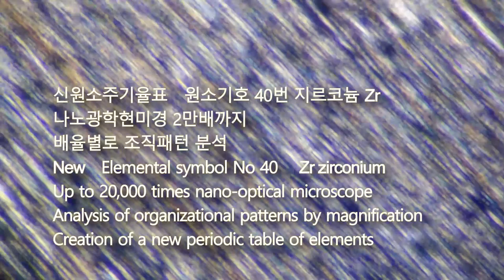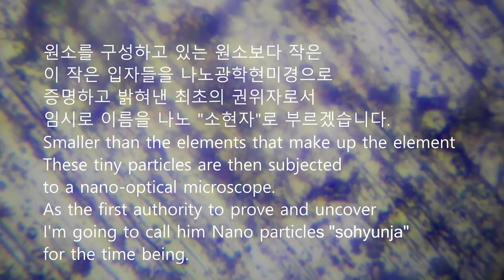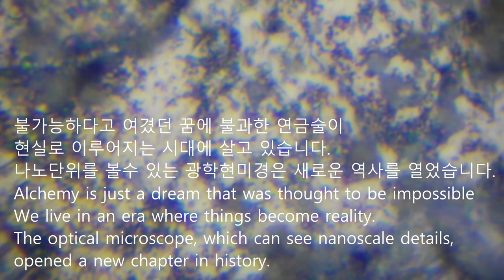신원소주기율표 원소 ４０번 지르코늄 Ｚｒ 나노광학현미경 광학 ２만배 element 40 of the new periodic table nano optical microscope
신원소주기율표 원소 ４０번 지르코늄 Ｚｒ 나노광학현미경 광학 ２만배 최초 데이타。 지르코늄은 사회전반적으로 독성이 거의 없고 부식이 잘 안되어서 합금재료로 많이 사용됩니다。 지르코늄은 다이아몬드 대신으로 지르코늄큐빅으로 많이 사용됩니다。 지르코늄 역시도 단일원자가 아닌 한개의 원자에 미세한 소현자들의 결합으로 이루어져 있습니다。 지르코늄은 조명에 희발성 기체를 내뿜습니다。 지르코늄은 광을 내는 약품으로도 사용됩니다。 밀도가 높은편이고 벌집구조처럼 겹겹히 나란한 그물맥처럼 집단으로 형성되어 있습니다。 광학 ２만배에서 조직구조가 좀더 확실하게 보여집니다。지르코늄은 다용도로 사용됩니다。

​광협보석갤러리카페 한국광협보석감정원 앵두금성분분석소 박현철

Zirconium, element number 40 of the new periodic table Zr nano optical microscope optical ２0,000 times original data。 Zirconium is widely used as an alloy material throughout society as it has little toxicity and does not corrode easily. Zirconium is often used as zirconium cubic instead of diamond. As expected, it is not a single atom, but is made up of a combination of microscopic elements in a single atom. Zirconium emits a rare gas when illuminated. Zirconium is also used as a brightening agent. It has a high density and has multiple parallel network veins like a honeycomb structure. It is formed in groups like this. The organizational structure can be seen more clearly at 20,000 optical magnification. Zirconium is used for many purposes. Gwanghyup Jewelry Gallery Cafe Korea Gwanghyup Gem Appraisal Institute Cherry Gold Component Analysis Laboratory Hyuncheol Park